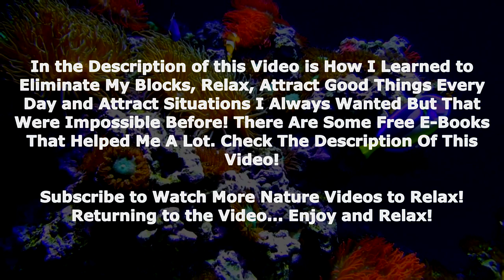Soft music With Bottom Fish To relax